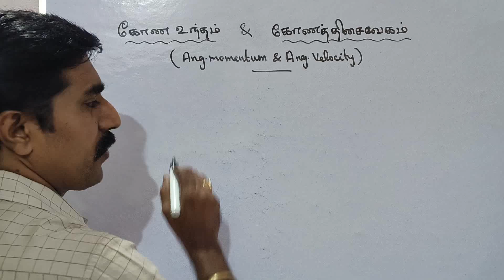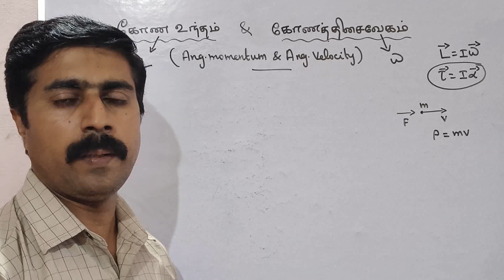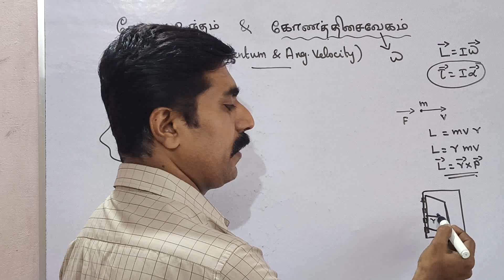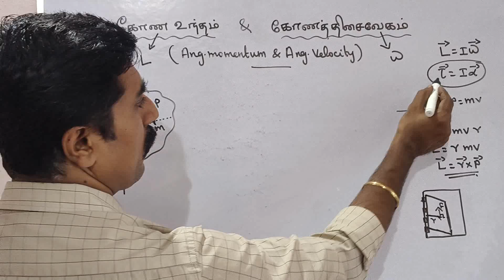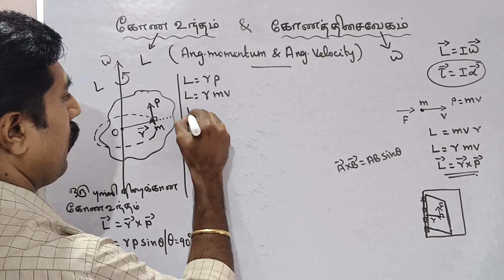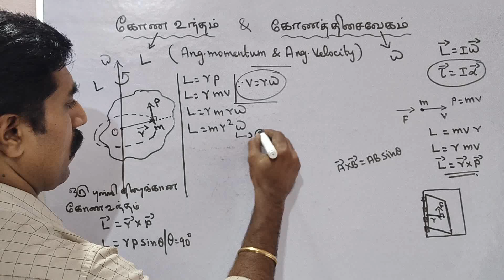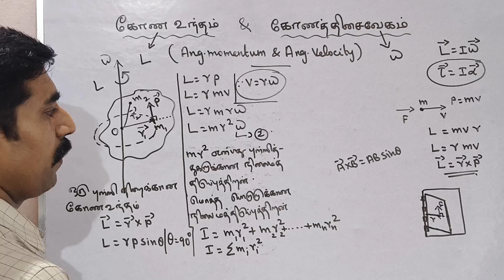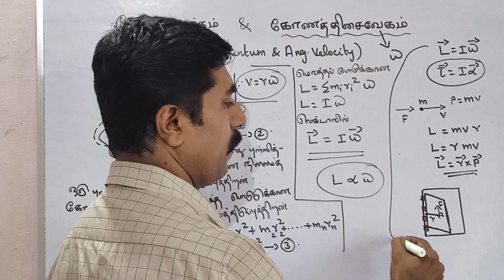11 இயற்பியல்|கோண உந்தம் மற்றும் கோணத்திசைவேகம்|இடையே உள்ள தொடர்பு|அலகு 5|sky physics